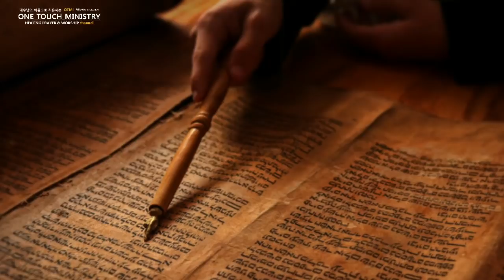하루를 시작하고 마무리하는 축복기도/원터치 기도/서효원목사 치유기도